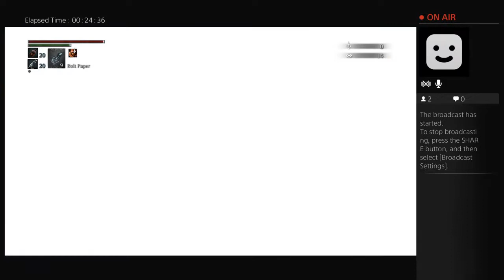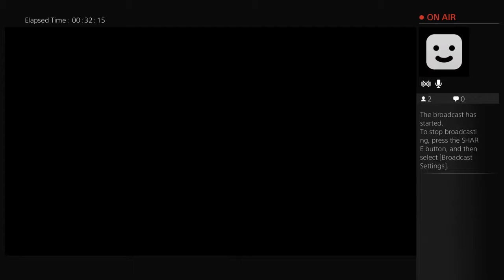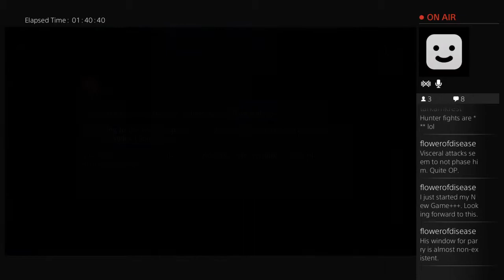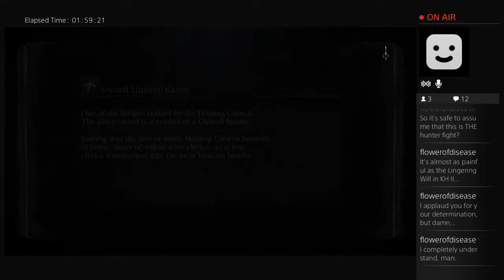Kresty is bad....really bad...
2nd ever stream! Watch as Kresty dies...and dies an dies...and dies. how are these hunter fights so much harder than boasses?!